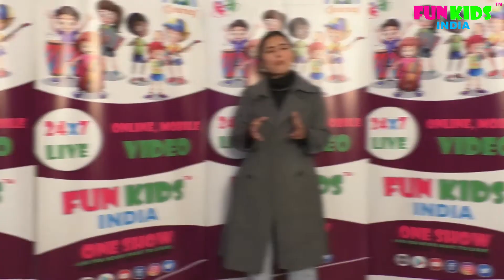New Video Jockey | Rajni Bharara | FunKidsIndia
Here’s introducing our new Video Jockey for FunKidsIndia, Rajni Bharara.
She’s an actress and singer, who is best known as a VJ and a host. She has also hosted several shows.
Rajni is a talent in herself and we're glad to welcome her to our team.

Let's come together and be a part of this amazing journey of Finding, Showcasing, and Awarding the best young talent in India and Aboard.

ABOUT COMPANY

FunKidsIndia is entertaining kids online and recording live events performed by children on various events. The programs include a wide variety of arts & crafts, games, and child-appropriate activities. Parents can rely on FunKidsIndia for accurate and interesting information to enhance the IQ of their child.

FunKidsIndia is a SAFE DIGITAL HOME for children. To date, there is no other dedicated platform just for KIDS in India. FunKidsIndia is a unique concept in the INDIAN market with plenty of scope for expansion. We are here with a learning twist related to kid’s fun and entertainment.

There will not be a single filthy content on the platform for kids. Content on the platform is verified manually by experts and thus we guarantee a SECURED online platform for kids. The company is dedicated to providing a range of entertaining stuff for your child that is both fun and informative.

FunKidsIndia is part of the Child Learning Group. It is the brainchild of the CEO Mr. Gagan Rana. The cJourney is a global award-winning communication platform connecting parents and early schools to communicate seamlessly on any digital platform. GPS, ATTENDANCE ON A PAGE, SMS, EVENTS, VIDEO MESSAGE, CALL AND CHAT etc. are key features of the cJOURNEY. Ask for cJourney for school communication.

We are focused on designing programs to create a stimulating and flexible environment for children where they can explore their surroundings whilst they develop emotionally and intellectually. The content on the platform is targeted to a younger audience and the parents can verify the content first before suggesting it to their kids.